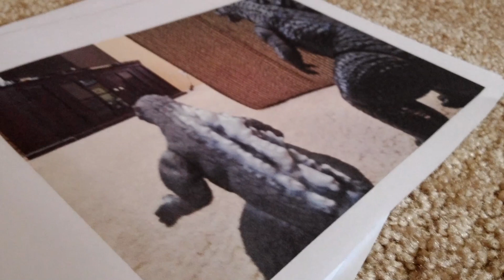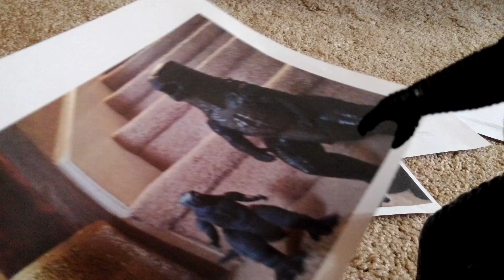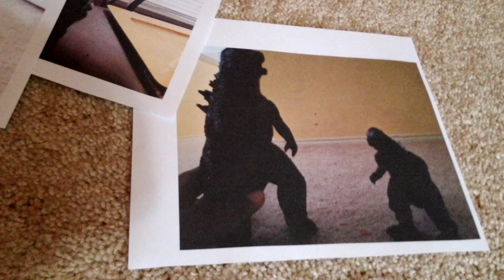Who's Afraid of Godzilla